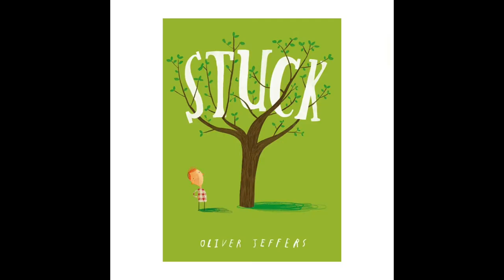Representative McKelvey's Capitol Update (03/09/20)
Representative McKelvey's update as of Monday (03/09/20), where he discusses what happened at the Capitol last week, including a floor presentation honoring the Lahainaluna Football Team for their Division II title win, as well as an event this Monday morning in Lāhainā called Read Aloud America that was held at Princess Nāhiʻenaʻena Elementary School. The students also had a surprise for the representative for his birthday. Happy Birthday Representative McKelvey! Links to the topics discussed are listed below:

Representative Angus McKelvey has served the 10th House District (Lahaina, Kaanapali, Kapalua, Maalaea, Kihei, North Kihei) since 2006. He was born in Honolulu and has lived in Lahaina his whole life, and knows the importance of infrastructure development in his community, particularly the need for the by-pass and other alternate roads, and a 24/7 emergency medical facility.